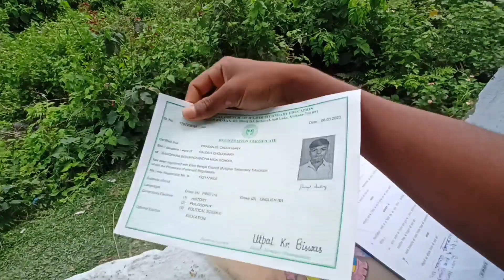Guy's School Mein Ye Kya Sunne Ko Mela 😓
Guys Aaj Mein Bahut Khush Hun Par Bahut Dar Lag Rha Hai 😨

Aap vlog pura Dekho pata chal jaiga mein kyu Dar rha hun

Aur guys aap log ko moto vlogging ach lagata hai ?
=} comment mein (answer) bolna Guys